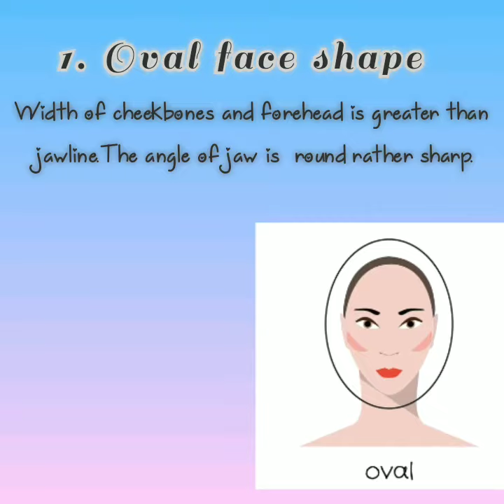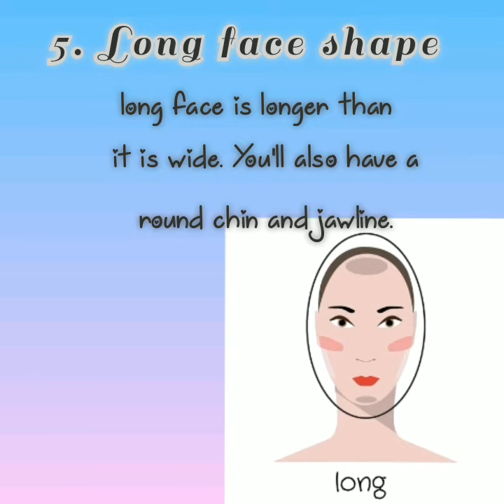Types of haircut according to face shape.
Different types of hair styles/cuts according to face shape .

|| little things ||